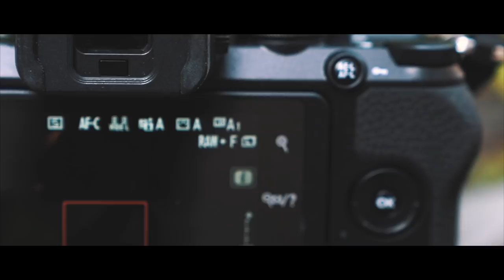Nikon Z50 ITA anteprima: fotocamera mirrorless al giusto prezzo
Nikon Z50 ita anteprima è il video che vi mostra i primi scatti e il primo hands on con la nuova fotocamera mirrorless del produttore giapponese. Sensore da 20,9 megapixel, 209 punti di messa a fuoco, video in 4K senza crop e molto altro ad un prezzo decisamente competitivo.

Scopri FotoNerd, la community dedicata ai fotografi con news, recensioni, anteprime, guide per fotografare, guide per scegliere, rumors e molto altro:

Se apprezzi il mio lavoro, metti MI PIACE, condividilo sui social e fammi sapere cosa ne pensi nei commenti.

L'attrezzatura che uso per i miei video:

• Sony A7III
• Nikon Z6
• Atomos Ninja V
• Microfono wireless Sennheiser
• Godox SL60
• Microfono Yeti
• Manfrotto MVK608TWINMC